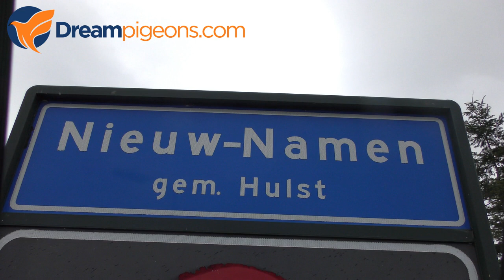Gebr.van Beveren Dreampigeons Auction Loft Presentation Video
Gebr.van Beveren Dreampigeons Veiling Hok Voorstelling Video